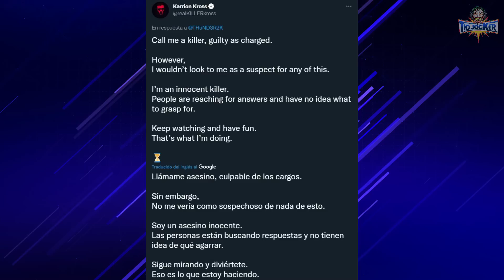THE FIEND A PUNTO DE REGRESAR? - EXTRAÑAS LUCES ROJAS Y MÚSICA!!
Que significa todo lo que WWE últimamente anda mostrando en Live Shows sobre una tema musical extraño y luces rojas. Será el regreso de The Fiend?